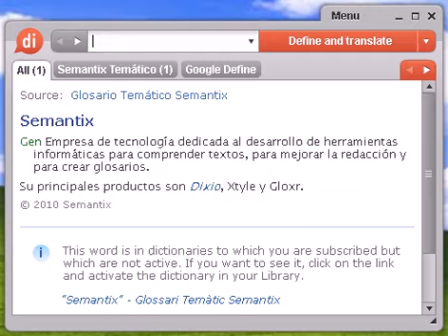Definición de ánade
ánade, diccionario, define, definir, significado, español, castellano, Dixio, ánades